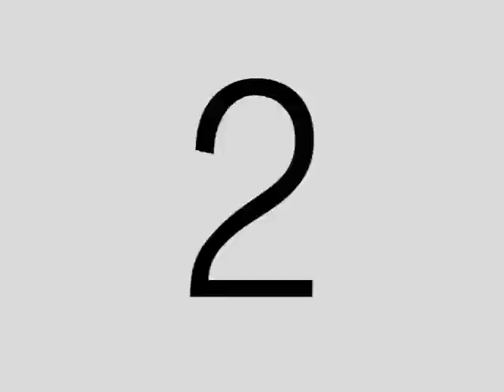Moore County Raiderettes vs MTCS on 12-3-10